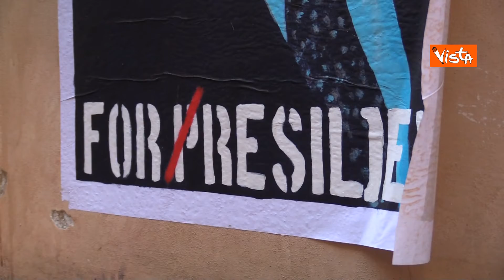Elezioni Qurinale 2022, Berlusconi in stile Terminator nel nuovo murale di Harry Greb a Roma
Silvio Berlusconi come Arnold Schwarzenegger nella saga di Terminator. Nella nuova opera dello streetartist Harry Greb a Roma il leader di ForzaItalia assume le sembianze del cyborg cinematografico per la corsa al Colle.

(Agenzia Vista) Roma, 18 gennaio 2022
Fonte: Agenzia Vista / Alexander Jakhnagiev
agenziavista.it